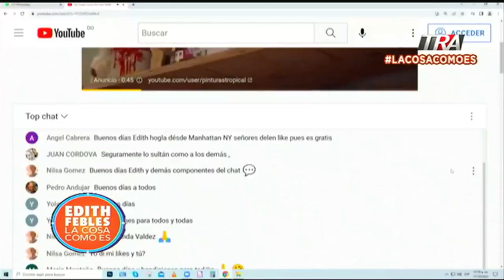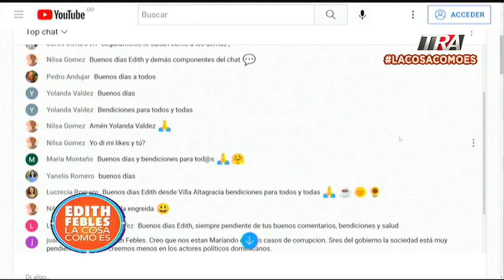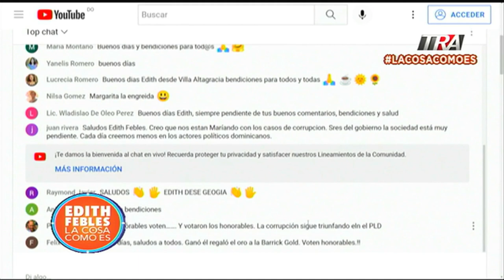¿Por qué tanta violencia en el sector La Ureña, Santo Domingo Este?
Canal Oficial Periodista Edith Febles